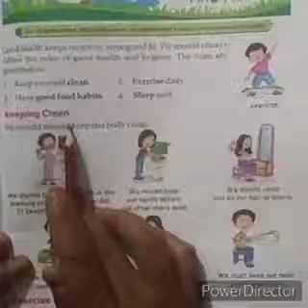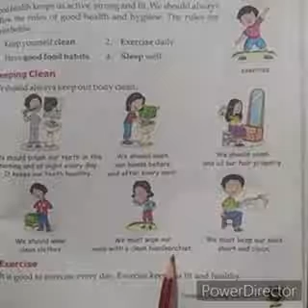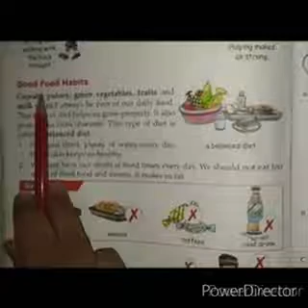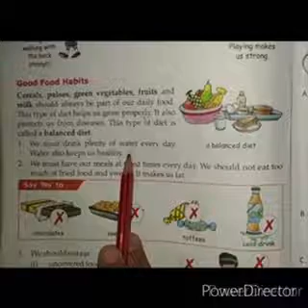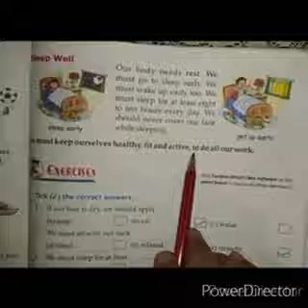EVS II Class 3 || Ch18 || Keeping Healthy and Fit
VSA e-Class is an Online Study Platform.

Digital Classrooms
100% Board Result
Yoga Classes
Conveyance Facility